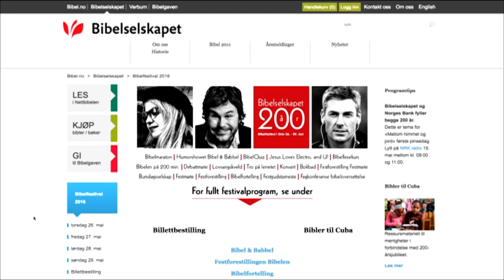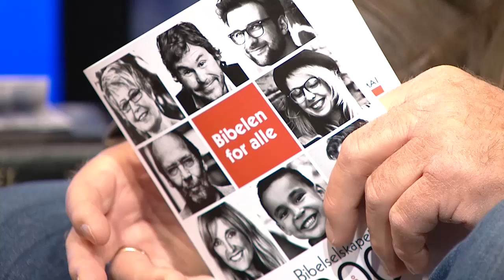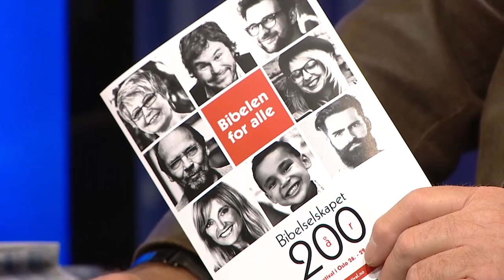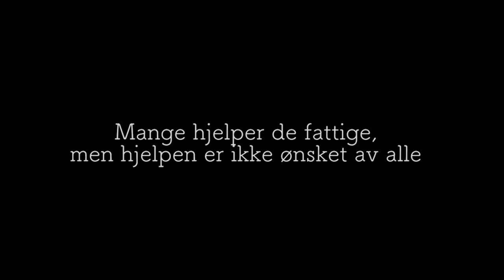Studio Direkte: 19.5.2016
Studio Direkte: Torsdag 19. mai 2016.

Gjester: Hanne Krogh, Henrik Stensrud og Unni Thorsen.